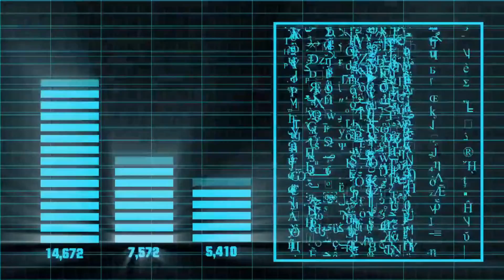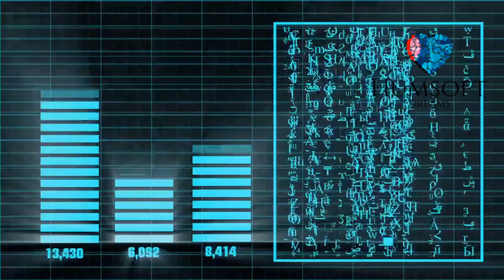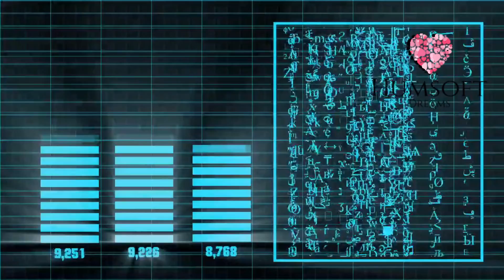Calvin Harris - josh pan (No Copyright Content)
Hi,
I am at Humsoft Dreams YouTube Channel working vary hard to produce the video for our audience.

Sound Track Title : Calvin Harris - josh pan